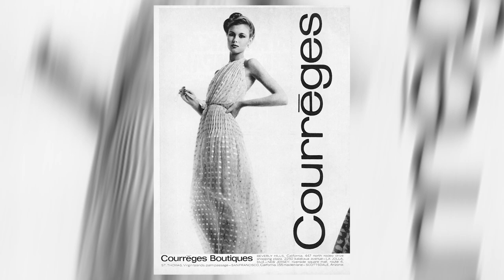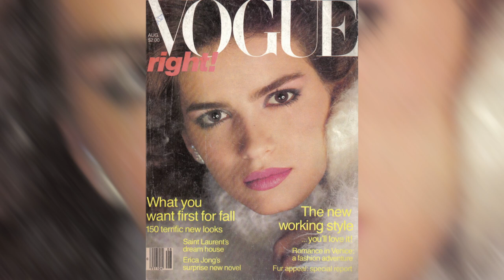Nancy Donahue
Luke chats it up with supermodel extraordinaire Nancy Donahue.